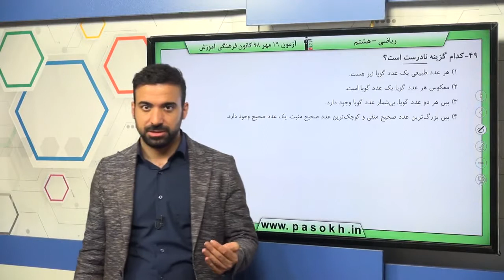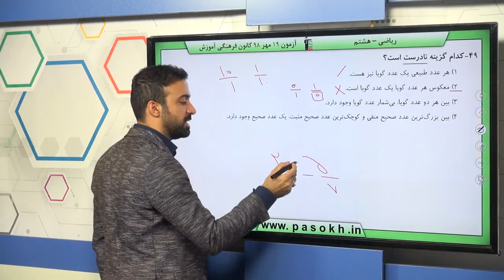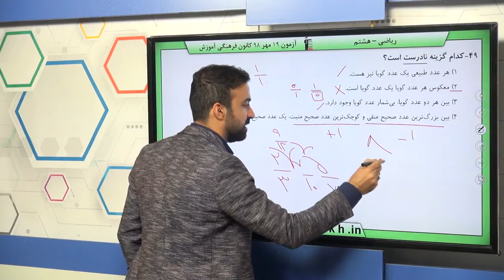پایه هشتم رياضي عددهاي صحيح و گويا معرفي عددهاي گويا سوال 49 درصد پاسخگویی 33